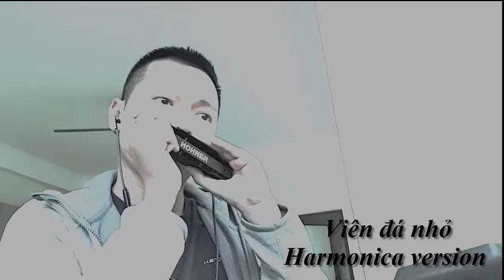Viên đá nhỏ - hải băng - harmonica cover